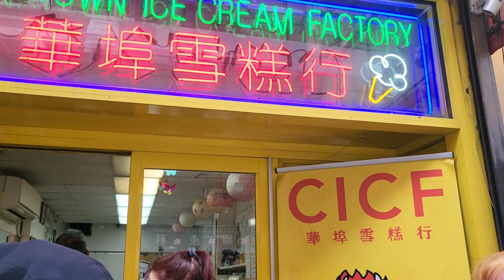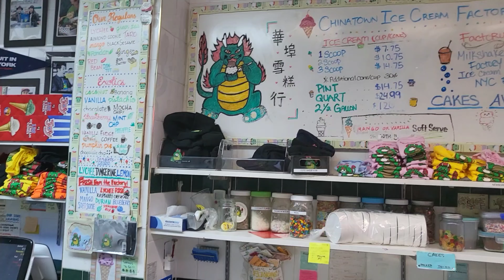[1 min] New York - The Original Chinatown Ice Cream Factory: Deep and Unique Flavors.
The Original Chinatown Ice Cream Factory, a staple of Chinatown since 1978, was founded by Phillip Seid, who transitioned from a cafe to an ice cream shop. Now under the ownership of his daughter, Christina Seid, the shop remains a beloved spot offering classic and exotic flavors. Despite challenges like the pandemic and Anti-Asian hate, the shop stands strong, serving both locals and tourists. With a rich history and loyal customer base, Chinatown Ice Cream Factory continues to be a cherished part of Chinatown's cultural fabric, offering a taste of tradition and community.

The Original Chinatown Ice Cream Factory